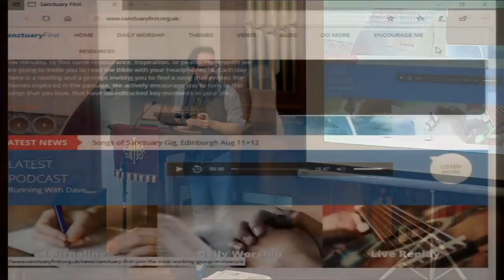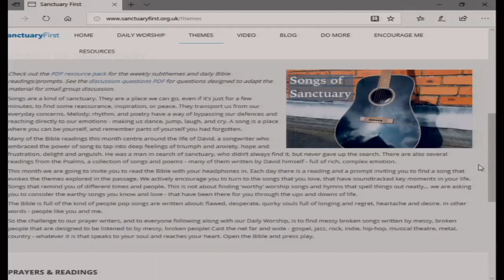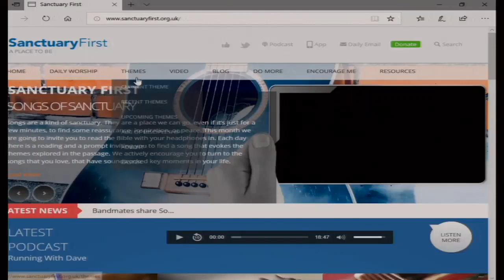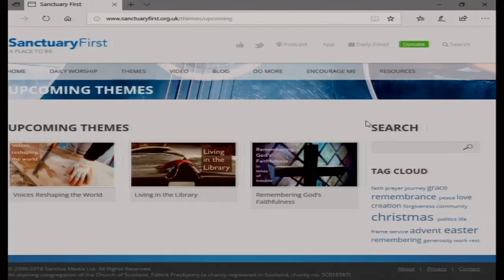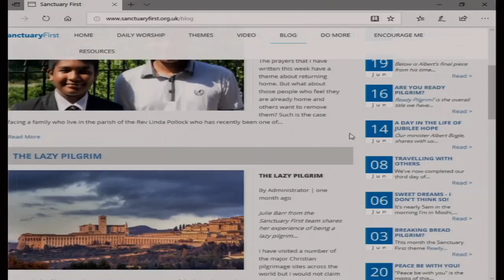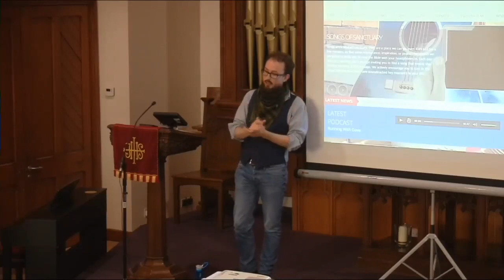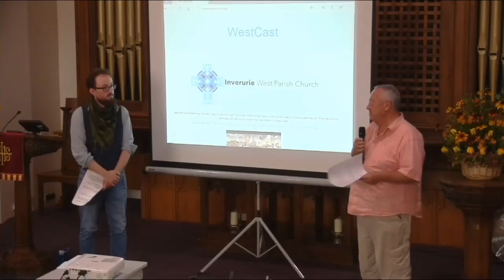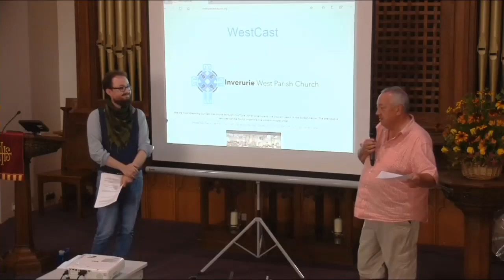Digital Footprint: Creativity, Connectivity, Community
James Cathcart from Sanctuary First delivers a workshop on Sanctuary First's resources for rural congregations, a discussion of community in a digital age, and interactive prayer.